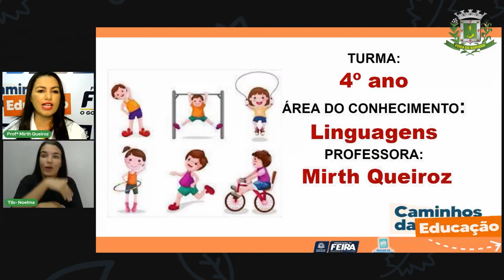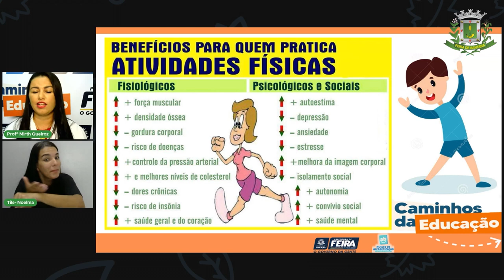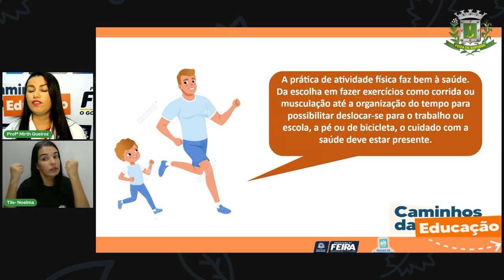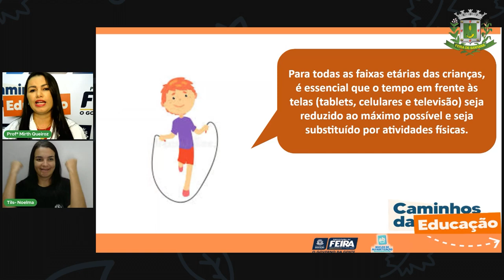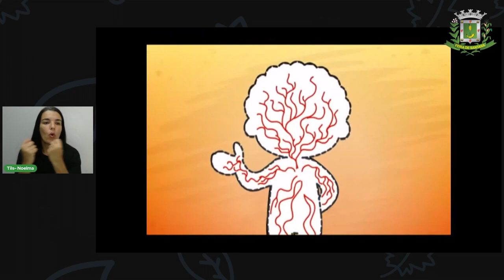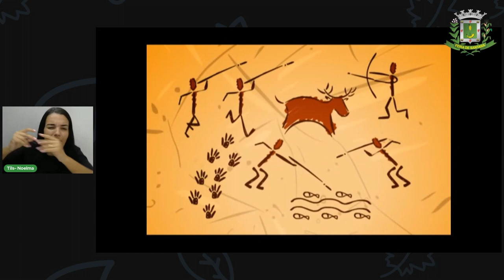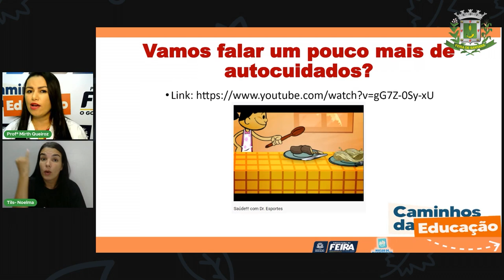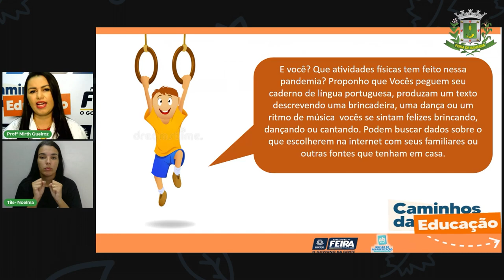Aula 42 4ºANO Profª Mirth de Queiroz Linguagens Autoimagem